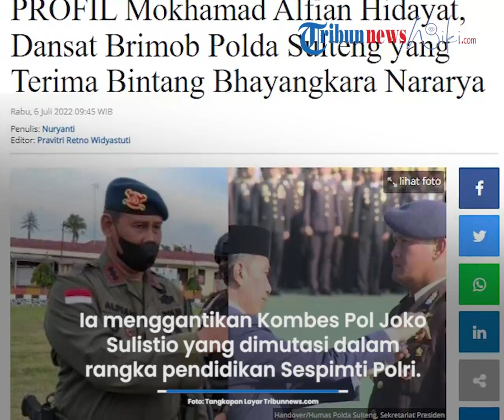Sosok Mokhamad Alfian Hidayat, Dansat Brimob Polda Sulteng yang Terima Bintang Bhayangkara Nararya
TRIBUN-VIDEO.COM - Berikut ini profil Kombes Pol Mokhamad Alfian Hidayat yang dianugerahi tanda kehormatan Bintang Bhayangkara Nararya.

Kombes Pol Mokhamad Alfian Hidayat merupakan Komandan Satuan (Dansat) Brigade Mobile (Brimob) Polda Sulawesi Tengah (Sulteng).

Presiden Joko Widodo (Jokowi) menganugerahkan tanda kehormatan Bintang Bhayangkara Nararya kepada tiga personel Polri yang dinilai berjasa besar untuk kemajuan dan pengembangan Polri.

Satu di antara tiga personel Polri yang menerima tanda kehormatan yakni Kombes Pol Mokhamad Alfian Hidayat.

Penganugerahan itu dilakukan pada Upacara Peringatan ke-76 Hari Bhayangkara Tahun 2022, di Akademi Kepolisian RI, Semarang, Jawa Tengah, Selasa (5/7/2022).

Lantas, bagaimana profil Kombes Pol Mokhamad Alfian Hidayat?

Dilansir TribunPalu.com, Mokhamad Alfian Hidayat diangkat menjadi Dansat Brimob Polda Sulteng pada Desember 2021 lalu.

Ia menggantikan Kombes Pol Joko Sulistio yang dimutasi dalam rangka pendidikan Sespimti Polri.

Sebelumnya, Kombes Pol Mokhamad Alfian Hidayat pernah menjadi Analis Kebijakan Madya Bidang Brimob Korbrimob Polri.

Dikutip dari Tribun-Timur.com, Mokhamad Alfian Hidayat pernah menjabat sebagai Kapolres Luwu Timur.

Ia mendapat amanah sebagai Kapolres Luwu Timur pada 2015 silam.

Sebelum menjadi Kapolres Luwu Timur, Alfian bertugas di Kabupaten Mamasa, Sulawesi Barat.

Pada 2019, Mokhamad Alfian Hidayat menjabat sebagai Dansatwanteror Pasgegana.

Lalu, pada 2020, Alfian bertugas sebagai Danmen Paspelopor II Brimob.

Setahun kemudian, ia menjadi Pamen Kebijakan Madya Bidang Brimob Korbrimob Polri.

Dansat Brimob Polda Sulteng
Dansat Brimob Polda Sulteng Kombes Pol M Alfian Hidayat memimpin langsung kegiatan upacara Purna Tugas Operasi Madago Raya Tahap IV 2022.

Ketika menjabat sebagai Dansat Brimob Polda Sulteng, Kombes Pol Mokhamad Alfian Hidayat pernah manyampaikan jika Brimob merupakan satuan yang sangat dibanggakan oleh masyarakat dan pimpinan.

Sehingga, sampai saat ini satuan tersebut masih dipercaya untuk melaksanakan tugas pengamanan, dan penindakan hukum berintensitas tinggi.

Hal itu ia sampaikan saat memimpin upacara Purna Tugas personel Operasi Madago Raya Tahap IV 2022.

Upacara itu digelar di lapangan Mako Satbrimob Polda Sulawesi Tengah, Kelurahan Mamboro, Kecamatan Palu Utara, Kota Palu, Jumat (28/1/2022).

"Diharapkan juga selalu mampu menjaga keamanan Negara Kesatuan Republik Indonesia," ujarnya, seperti diberitakan TribunPalu.com.

Baca juga:  Gelar Apel Puncak Perayaan HUT Ke-76 Bhayangkara, Kapolda Metro Komitmen Jaga Jakarta Semakin Sejuk

Sebagai informasi, dua personel Polri yang juga menerima tanda kehormatan Bintang Bhayangkara Nararya, yakni:

- AKP Sri Poniyah, Pamin Taud Bagrenmin Slog Polri;

- AIPTU Ahmad Mustain, Ps. Paur Watpers Bagsdm Polres Jayapura Polda Papua.

Penganugerahan ini dilakukan berdasarkan Keputusan Presiden (Keppres) Nomor 48/TK Tahun 2022 tentang Penganugerahan Tanda Kehormatan Bintang Bhayangkara Nararya, yang ditandatangani Presiden Jokowi pada 4 Juli 2022.

“Sebagai penghargaan kepada anggota Polri yang berjasa besar dengan keberanian, kebijaksanaan, dan ketabahan luar biasa melampaui panggilan kewajiban yang disumbangkan untuk kemajuan dan pengembangan kepolisian, atau tidak pernah cacat selama bertugas di kepolisian,” bunyi Keppres yang dibacakan oleh Sekretaris Militer Presiden, Marsda TNI M Tonny Harjono.

Artikel ini telah tayang di Tribunnews.com dengan judul PROFIL Mokhamad Alfian Hidayat, Dansat Brimob Polda Sulteng yang Terima Bintang Bhayangkara Nararya,
Penulis: Nuryanti